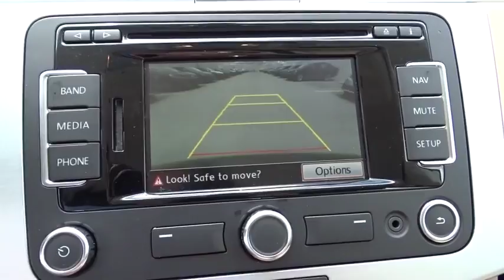2015 Volkswagen CC Fort Lauderdale, Plantation, Weston, West Palm Beach, Miami, FL U082717A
2015 Volkswagen CC
2015 Volkswagen CC 2.0T Sport w/LEDs/NAV/CAM - Stock#: U082717A - VIN#: WVWBP7AN8FE801553

Gunther VW
1680 South State Road 7

With striking style and sporty performance, our One Owner 2015 Volkswagen CC Executive Sedan is presented in Deep Black Metallic. The 200hp 2.0 Liter 4 Cylinder and 6 Speed Automatic transmission with Tiptronic and sport mode offers 31mpg on the open road along with a smooth ride and brilliant driving dynamics!  Our 2.0T Executive's beautiful silhouette is accented by advanced Bi-Xenon HID headlights, stylish LED tail lights, 18 inch alloy wheels, and a power tinted-glass sunroof. The driver-centric interior exudes European elegance with premium leather on heated eight-way power front seats. A touchscreen navigation system helps you find your way as you enjoy an eight-speaker sound system. You'll appreciate the convenience of key-less entry/ignition and a hands-free easy-open trunk. Additionally, our Car-Net telematics system allows you to interact with your vehicle through your phone; thus keeping track of family members driving your vehicle, managing your vehicle health, and receiving support and assistance anytime you need it.  Volkswagen engineers meticulously designed our CC 2.0T Executive with a rear view camera, stability and traction control, anti-lock disc brakes and multiple airbags to keep you out of harm's way and to provide you with peace of mind. This is a smart choice!